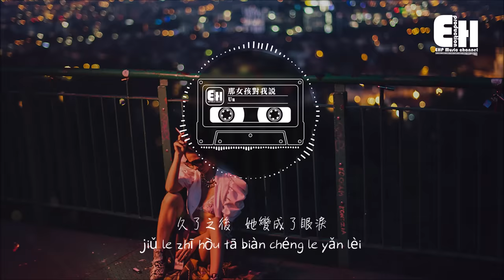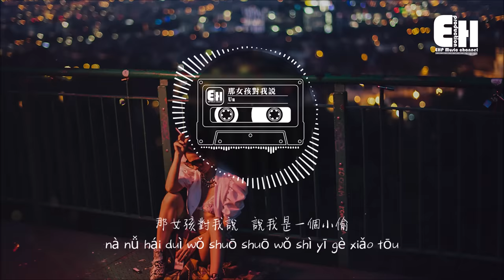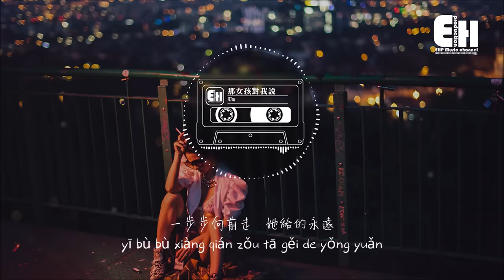Uu - 那女孩對我說（原唱：黃義達）『遍體鱗傷的我，一天也沒再愛過。』【動態歌詞Lyrics】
❖歌詞在下面❖
演唱：Uu
原唱：黃義達
作詞：易家揚
作曲：李偲菘
編曲：姚雷/鐘強
製作人：張博文Bryan Z
吉他：姚雷/鐘強
貝斯：姚雷
和聲/和聲編寫：張淳媛
錄音/混音/母帶工程：張博文 Bryan Z
錄音/混音棚：Bryan Z Music Studio
監制：瀟喆Sean
OP：飛行石有限公司(Warner Chappell Music, Hong Kong Limited Taiwan Branch)
SP：Warner/Chappell Music Publishing Agency (Beijing) Ltd.
OP：BMG Rights Management（Hong Kong）Limited
SP：博曼（北京）文化發展有限公司
OP：Universal Music Publishing Singapore Pte.
SP：Universal Music Publishing Limited
發行：鯨魚向海（北京）文化有限公司

那女孩對我說
說我保護她的夢
說這個世界
對她這樣的不多

心很空 天很大 雲很重
我恨孤單 卻趕不走
捧著她的名字
她的喜怒哀樂
往前走 多久了

一個人心中 只有一個寶貝
久了之後 她變成了眼淚
淚一滴在左手
凝固成為寂寞
往回看 有什麼

那女孩對我說
說我保護她的夢
說這個世界
對她這樣的不多
她漸漸忘了我
但是她並不曉得
遍體鱗傷的我
一天也沒再愛過

那女孩對我說
說我是一個小偷
偷她的回憶
塞進我的腦海中
我不需要自由
只想背著她的夢
一步步向前走
她給的永遠 不重

淚一滴在左手
凝固成為寂寞
往回看 有什麼

那女孩對我說
說我保護她的夢
說這個世界
對她這樣的不多
她漸漸忘了我
但是她並不曉得
遍體鱗傷的我
一天也沒再愛過

那女孩對我說
說我是一個小偷
偷她的回憶
塞進我的腦海中
我不需要自由
只想背著她的夢
一步步向前走
她給的永遠 不重
不重 不重

那女孩對我說
說我保護她的夢
說這個世界
對她這樣的不多
她漸漸忘了我
但是她並不曉得
遍體鱗傷的我
一天也沒再愛過

那女孩對我說
說我是一個小偷
偷她的回憶
塞進我的腦海中
我不需要自由
只想背著她的夢
一步步向前走
她給的永遠 不重

❖Original Photo by pawel szvmanski